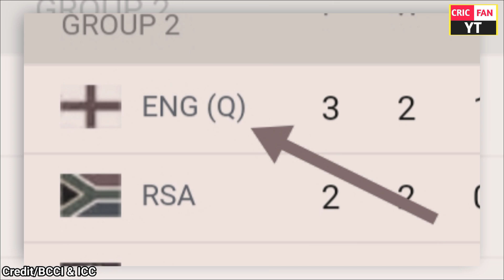ये 4 टीमें सेमीफाइनल में क्वालीफाई करेगा|t20 world cup 2024 semifinal qualify teams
t20 world cup 2024 semi final

team india

semi final teams in t20 world cup 2024

t20 world cup 2024 super 8

semi final

t20 world cup 2024 semi final teams

t20 world cup 2024 qualify rules

team india semi final

t20 world cup 2024 super 8 schedule

world cup

kon 4 team semifinal me qualify karega

video belong to the respected owners and
show the video.